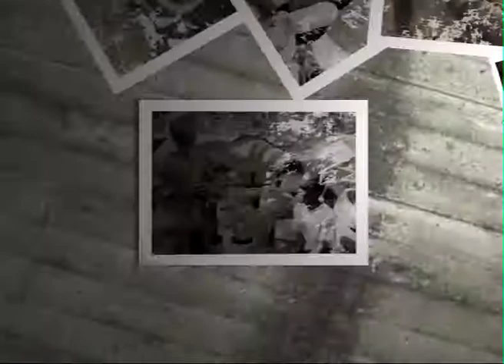S'GIDLA WAAR? - SEASON PROMO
A gripping doc-drama series about the challenges of street people living on the streets of Johannesburg South Africa.

A true story about peer pressure, drug addiction, friendship and family.

Premiering on SABC1, Tuesday 29 November 2011 at 6pm.